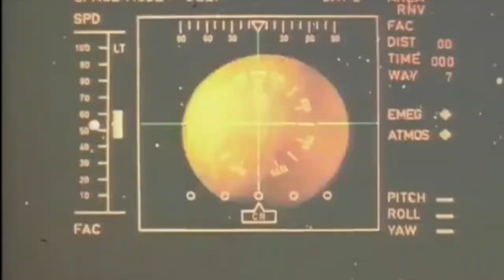Blake's 7 Music Video Warrior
A Blake's 7 music video focusing on the episode, "Power". :)